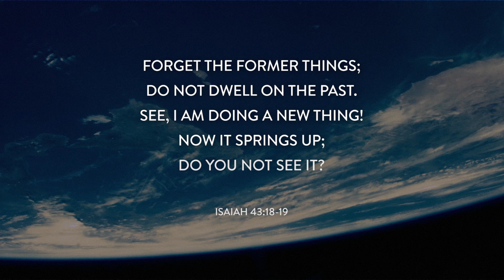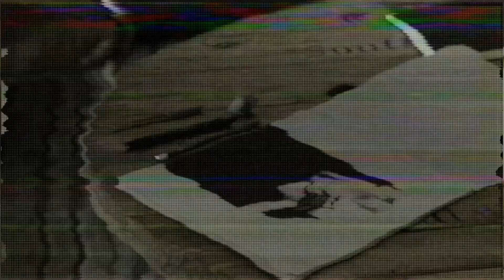Can You See it? // WINTER WKND 17 Opener